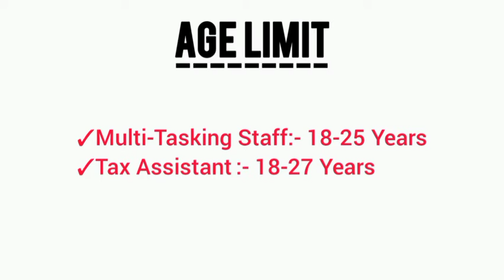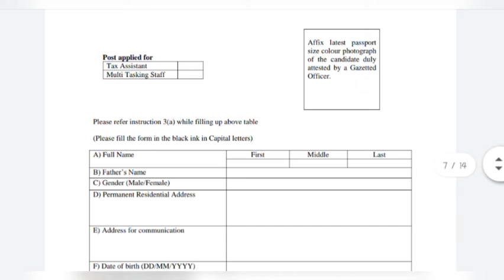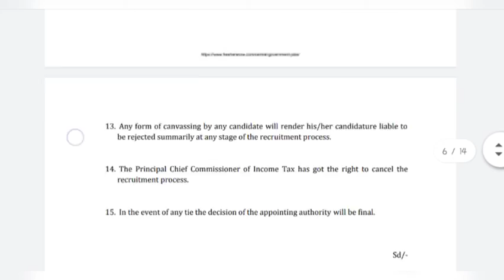Income Tax Vacancy 2021 | MTS | Tax Assistant | FreejobalertJobs | 10th Pass | Government Jobs 2021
income tax department vacancy 2021
8th pass jobs 2021
FreejobalertJobs 2021
MTS jobs
12th pass government jobs 2021

Time-Stamp

00:00 Introduction
00:30 Basic Infor
01:49 notification

Notification